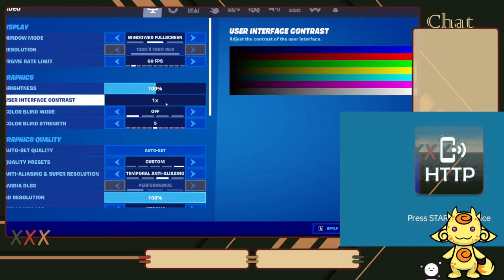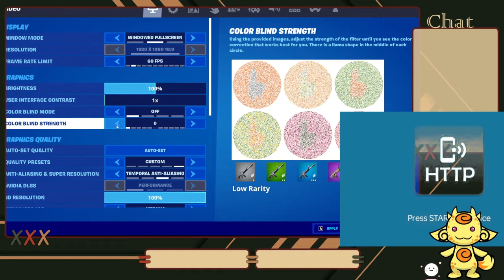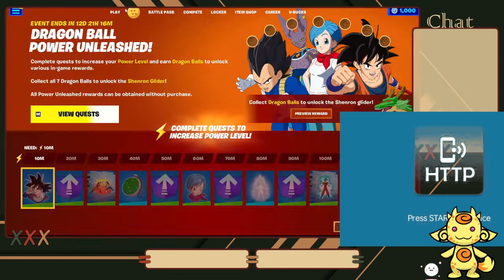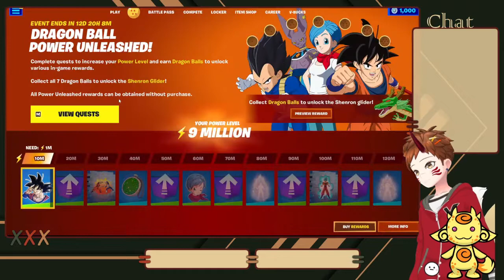First time fortnite